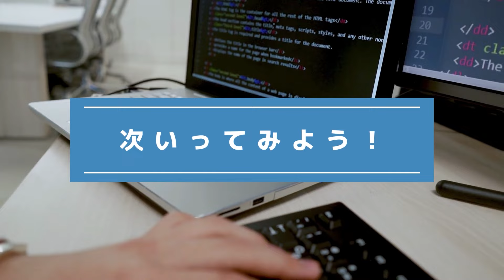『間違い探し』写真で脳トレ！ #603 「戦艦大和慰霊塔」「あふれる新緑」「池尾明神のお社」【高難易度】｜Find the difference game in photos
▼目次▼
00:00　オープニング_Opening
00:17　問題①：「戦艦大和慰霊塔_Battleship Yamato Memorial Tower」
01:54　問題①の答え_answer
02:17　問題②：「あふれる新緑_Abundant fresh greenery」
03:55　問題②の答え_answer
04:18　問題③：「池尾明神のお社_Ikeo Myojin Shrine」
05:56　問題③の答え_answer
06:16　エンディング_ending